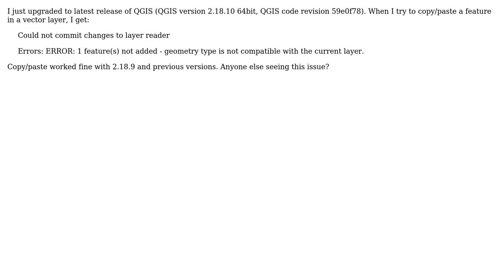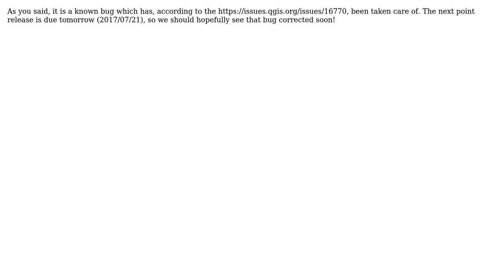GIS: Copy Paste of Feature in Vector Layer Throws Error in QGIS 2.18.10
With thanks & praise to God, and with thanks to the many people who have made this project possible! | Content (except music & images) licensed under CC BY-SA | Music | Images & others | With thanks to user Wayne Blumstengel user underdark user Kantan and the Stack Exchange Network Trademarks are property of their respective owners. You are responsible for your own actions.